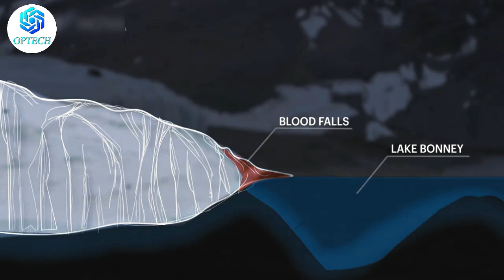8 Mysterious places in the world | دنیا میں موجود 8 پراسرار مقامات | OPTECH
In this video I will show you 8 most mysterious places in the world you never see before.